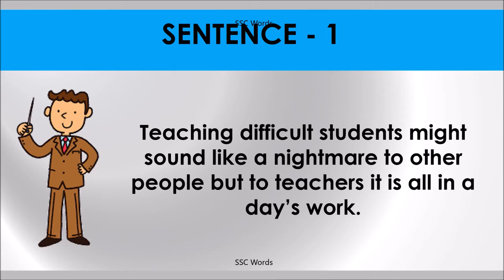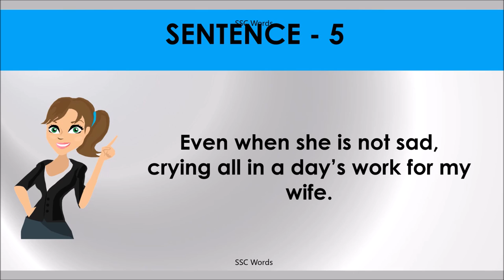ALL IN A DAY’S WORK Idiom 1252 # Meaning and five sentences # SSC Words